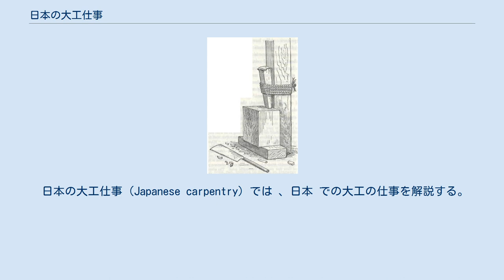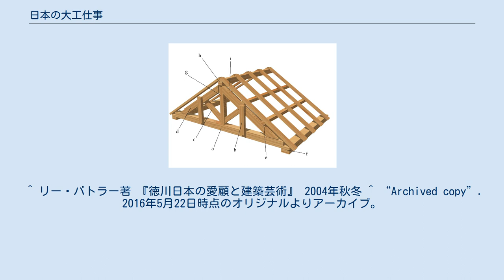日本の大工仕事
和古屋型の伝統的な屋根のフレーミング、 ポスト - アンド - リンテル型のフレーミング。
 洋風と呼ばれるよごや型の伝統的屋根造り。
 日本の大工仕事（Japanese carpentry）では 、日本 での大工の仕事を解説する。
 日本は、唐から清まで、大陸からの専門家を受け入れいる。
特に公輸盤という建築家の技術を輸入され、東亜式組物、庇と言ってデザインは、現在も日本建築の象徴的な一部である。
 日本の大工全員が共有する道具と節目の語彙と作業方法によって定義された中核的な慣習があるが、日本の建築分野の大工は通常4つの異なる大工仕事の職業のうちの1つとして識別します。
 宮大工は、日本の神社や寺院建築を仕事としており、それらが手の込んだ木造の接合箇所を使用していること、そして建造した建物技術は、世界最長の生き残った木造建築の中に頻繁に見られるという事実で有名です。
他に知られているのは茶屋や住宅施工の大工がおり、そして数寄屋大工は、素朴な素材を使用して繊細な美的構築で有名です。
家具メイキング師として知られている指し物師および構築内装仕上げ大工、 障子と欄間（らんま）を担当するのは建具屋（tateguya）と呼ばれている。
 指物師や建具屋が彼らの分野外で仕事することはめったにないが、大工工房で宮大工と数寄屋大工の両方として同時に働くことは珍しくない。
 日本の大工によって一般的に使用される道具は、いくつかの基本的なファミリーに分類される。
その道具の中には、特定のタスクを対象としたさまざまなバリエーションや専門分野がある。
 大工は通常、柄や木版画を作るのに、自分で刃を立てて研ぐが、刃自体は鋼製の鍛冶屋によって鍛造され、道具に取り付けられていない状態で提供される。
 日本の鉄鋼は長い間高レベルの精製を享受しており、それなしでは、日本の木工品の有名である良い表面と細部仕上げが不可能である。
 日本の彫刻刀と日本のプレーンに使われている刃は日本の刀と似た原則を共有している。
ハガネ鋼と呼ばれる非常に硬い刃の金属片（「エッジメタル」）は'ジガネ地金と呼ばれる柔らかい金属片（「ベースメタル」 ）と鍛造溶接されている。
 より柔らかい金属の機能は、衝撃を吸収すること、そしてより脆い羽根が割れるのを防ぐことである。
 この技術は、西洋で通常、ノミ、ロックウェル62として使用されているものより硬い「ハガネ」鋼の使用を可能にし、また、一般的に日本国外の大工工具で知られているよりもはるかに細かいエッジをホーニングすることができる。
刃を研ぐとき、日本の大工は通常、粗い石から最も細い石まで、粗さの異なる3つ以上の砥石を使う。
 平面およびチゼル両方のブレードは、平坦側の中空URA裏によって区別される。
 この中空部分は多くの機能を有し、主な機能は平らな面が磨かれると、幅のどちらかの側の石と接触するだけなので、揺れることも曲線を描くこともできないという点で、研ぐときに高度な平坦度が保証される。
 これにより、彫刻刀による切り込みの正確さが向上し、平面の場合にはくさびとの円滑な接触が保証され、従ってその刃の全幅にわたる支持さえも保証される。
このくぼみはまた、ブレード裏側の平坦性を保つために除去の必要がある金属の量を大幅に減少させ、それは初期設定およびその後の再研磨をかなり短縮する。
このほかに、ノミの場合、ノミが木材に打ち込まれたり木材から引き抜かれたりする際の摩擦抵抗が減少する。
 第三に、工具の研ぎ直しに伴って、窪みの前縁と刃の縁との相互作用は変化する関係にあり、エッジは、中空のリムまで先鋭化されているように、平面ブレードとエッジは次に、「タップアウト」（うらだし）、尖ったハンマーがわずかに沿って刃の斜面下方にハガネを抑制するために利用されるプロセスであることがわかる。
ブレードの背中がうらだしされている場合後に再平坦化し、中空が再立される。
したがって中空部は、切断鋼の薄片の寿命を可能な限り長くするための手段として研ぎ用の一種のゲージとして作用している。
これはブレードの形状を時間の経過と共に一定に保つ傾向があり、それが時間の経過と共にそれをダイにフィットさせる。
 日本のカンナや彫刻刀には、さまざまな種類の鋼が使われている。
 日本の伝統的な万力。
エドワード・S・モースによる『日本家屋とその周辺』から 伝統的な日本の万力はロープのコイルで柱に結び付けられた木のくさびだった。
 木はくさびの下に挿入され、くさびは打ちぬかれる。
 伝統的な日本大工...